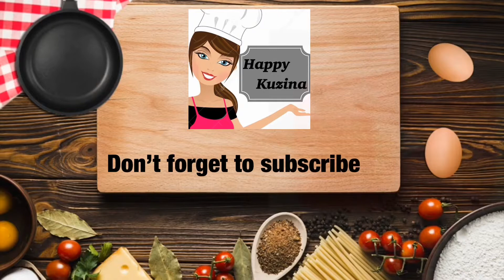BEST FLUFFY PANCAKE ( easiest pancake recipe)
Hello I made this easy fluffy pancake recipe. Hope you like it😘 You can check my other recipe videos. Simple and easy with affordable ingredients.

camera for vlogging: canon m100
edited my videos in: kine master and iMovie